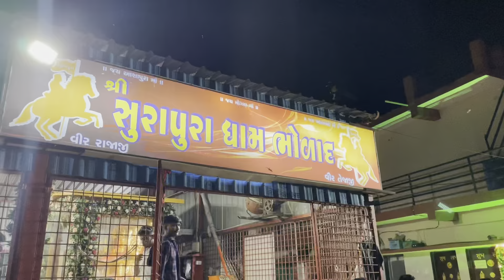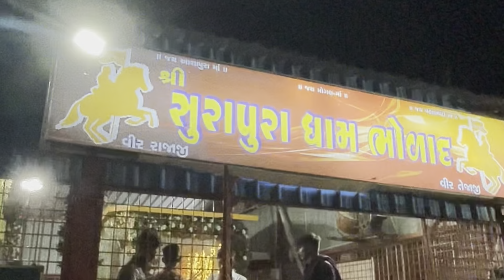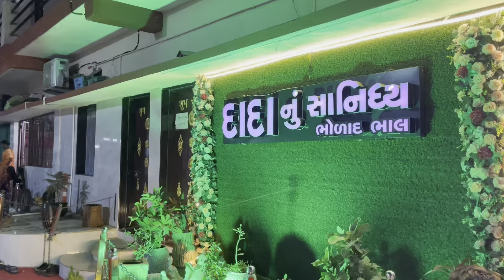દાદા ના સાનિધ્ય માં ભોલાદ ॥ jay surapuradada bholad rajajiveer tejajiveee